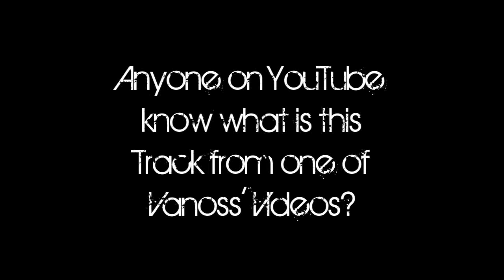Mystery Track (Comment Below)